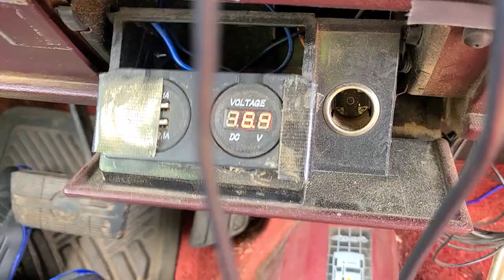2 15's Pride audio on 20 k slammin this ride BOOM BABY 💜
resilient sounds show Newport Tennessee BOOM BABY